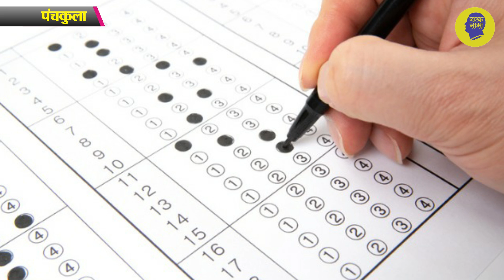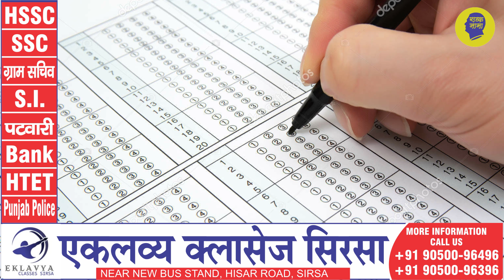HSSC ने बदला परीक्षा का पैटर्न, अब सीट OMR खाली रही तो होगी नेगेटिव मार्किंग!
हरियाणा स्टाफ सेलेक्शन कमीशन ने आने वाली परीक्षाओं का पैटर्न बदलने की तैयारी कर ली है, अब हर प्रश्न के चार विकल्प की जगह पांचवां भी विकल्प जुड़ेगा, ये नोटा की तर्ज पर होगा यानी अगर आपने प्र्शन खाली छोड़ना है तो फिर पांचवां टिक करना होगा, अगर आपने फिर प्र्शन खाली छोड़ा तो फिर नेगेटिव मार्किंग की जाएगी, क्या है नया पैटर्न, देखिये ये रिपोर्ट प्रमोद कुमार के साथ वीडियो जर्नलिस्ट चरण सिंह